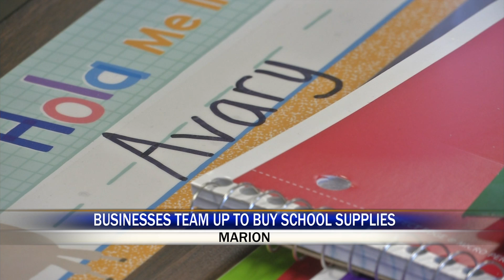Free School Supplies to Marion Schools